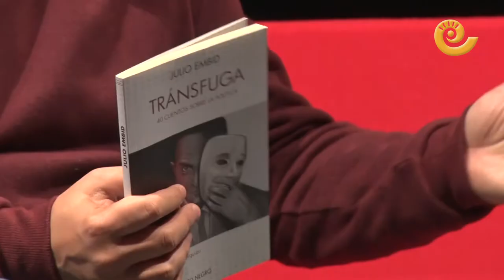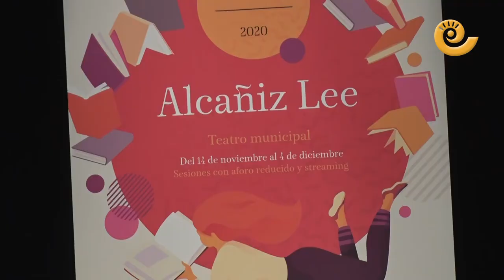Julio Embid presenta su libro Tránsfuga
Julio Embid ha presentado su libro Tránsfuga en el teatro municipal de Alcañiz.